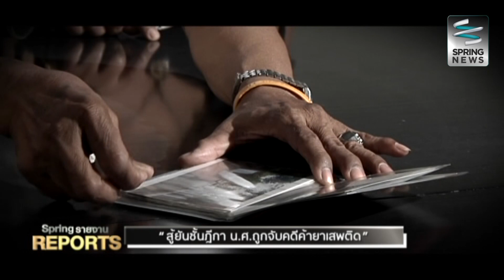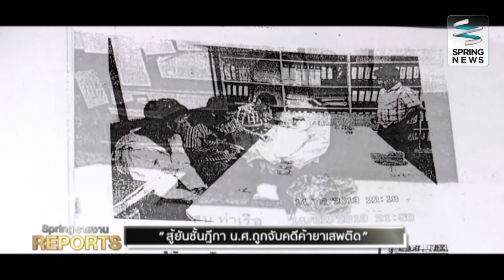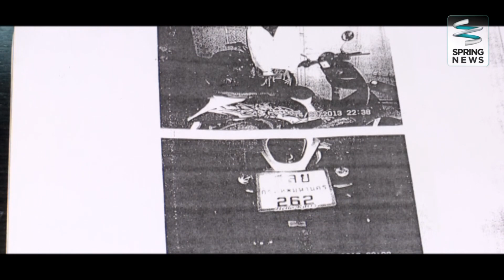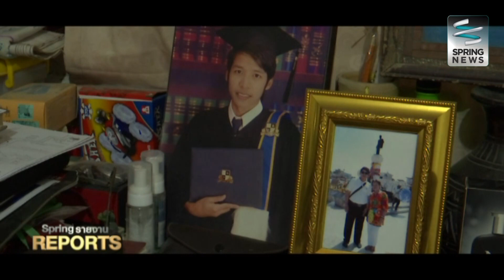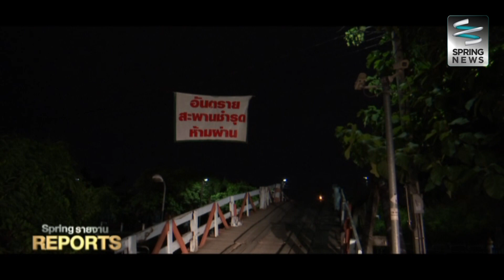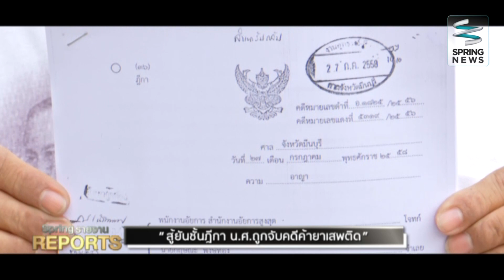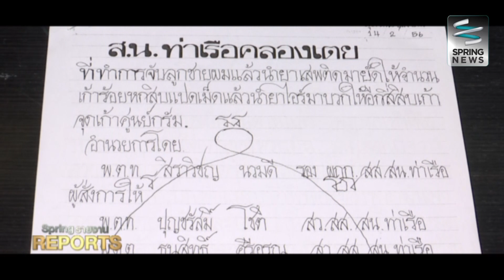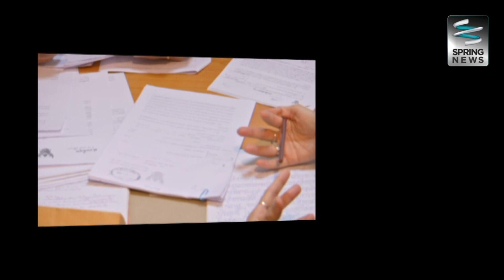Spring Reports 8/9/58 : สู้ยันชั้นฎีกา น.ศ.ถูกจับค้ายาเสพติด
รายการ Spring Reports วันอังคารที่ 8 กันยายน 2558 เวลา 21.10 น.เกาะติดความคืบหน้าเหตุการณ์ตำรวจจับกุมนักศึกษา ปี 4 มหาวิทยาลัยแห่งหนึ่งในคดีค้ายาเสพติด ด้านพ่อแม่สู้คดีจนถึงชั้นฎีกา ยาบ้ากว่า 968 เม็ด และยาไอซ์ 49.9 กรัม มีจริงหรือไม่? ทนายพบหลักฐานใหม่ เชื่อจำเลยเป็นผู้บริสุทธิ์และเข้าไม่ถึงความยุติธรรมในการสู้คดีตั้งแต่ชั้นพนักงานสอบสวน เงื่อนงำที่น่าสงสัยถึงการจับกุมโดยมิชอบ เรื่องราวจะเป็นอย่างไร ติดตามชมได้ในรายการ “Spring Reports” ดำเนินรายการโดยคุณโอบนิธิ ติรางกุล

เป็นประจำทุกวันอังคาร เวลา 21.10 น. เป็นต้นไป